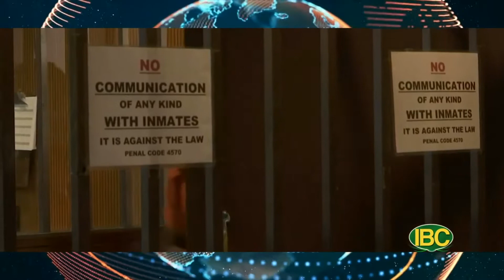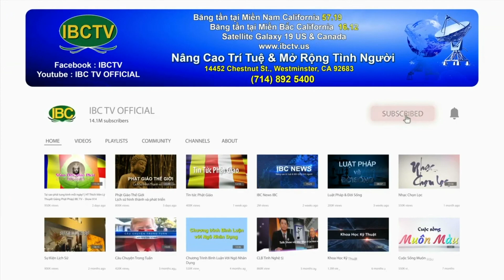💯 Thời Sự Buổi Trưa, Full 04-06-22 | Cùng Tuyết Nha